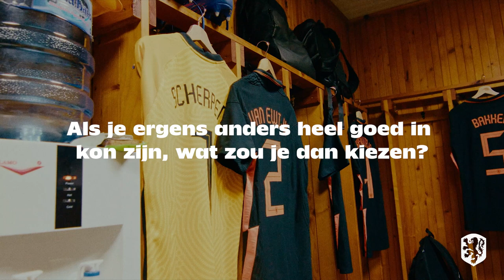Keeper zijn is een risicovol vak' ✋ | 🗣 Jong Oranje Talks #4 | Kjell Scherpen 🔸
In de nieuwe serie Jong Oranje Talks leren we spelers van Jong Oranje van een andere kant kennen. In de vierde aflevering: Kjell Scherpen!

Bij OnsOranje blijf je op de hoogte van alle Nederlandse elftallen.